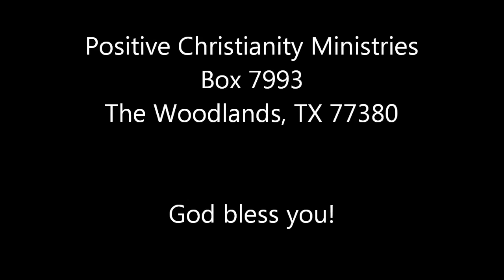Positive Attitude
Mon/Tues May 14,15 2012 Christopher Ian Chenoweth